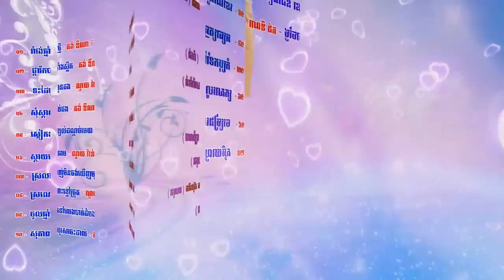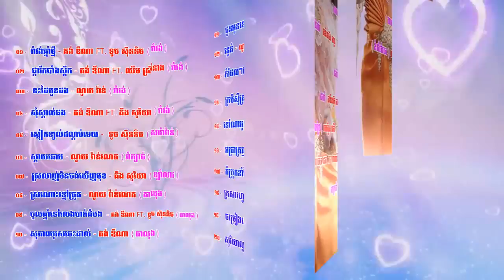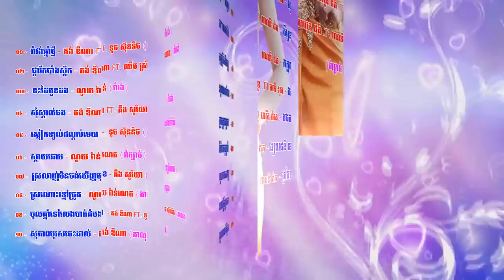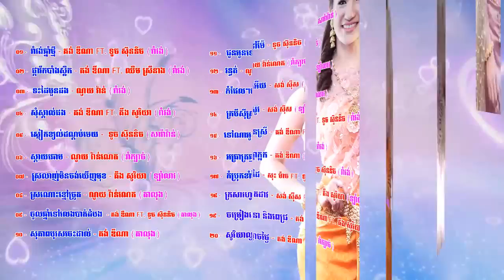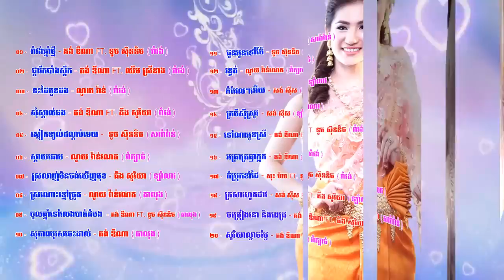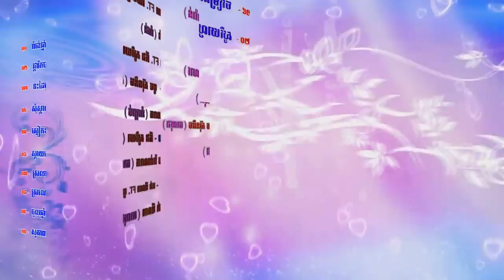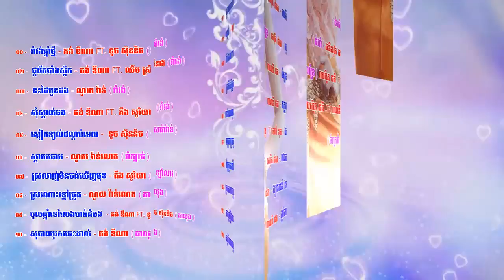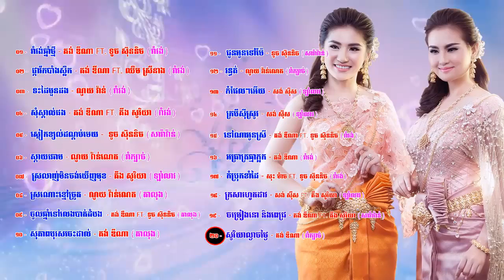រាំវង់ឆ្នាំថ្មី Ramvong Chanam Thmey ផ្ការីកបាំងស្លឹក Phaka Rik Bang Salue HD